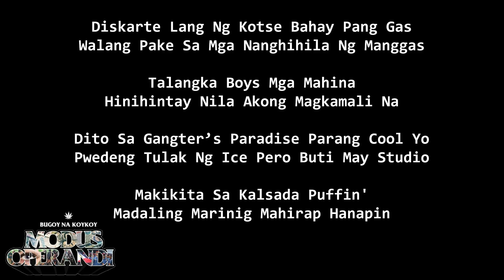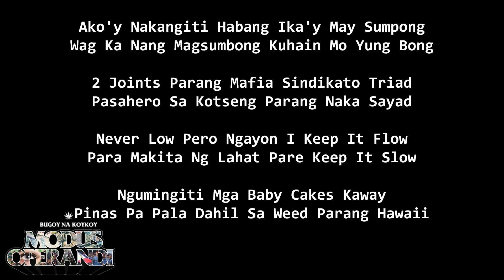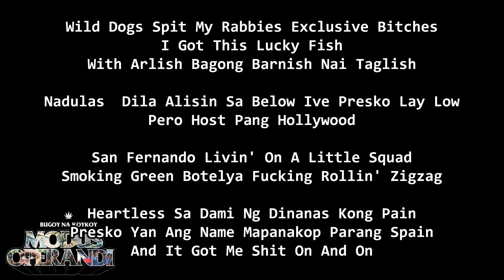Bugoy na Koykoy - Mr. White & Jesse feat. Ives P [Lyrics]